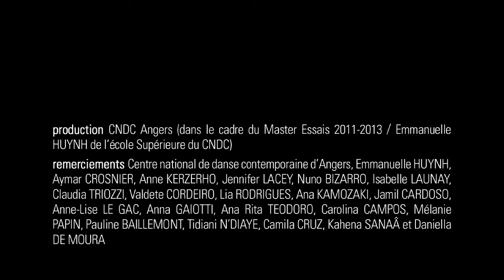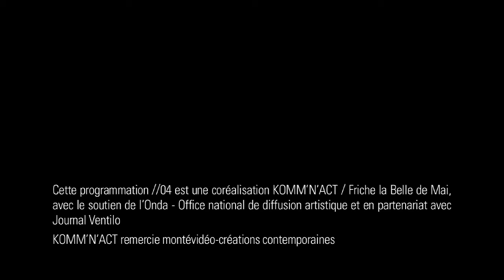CIEL (extrait2) Volmir Cordeiro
Coreografia e Interpretação : Volmir Cordeiro
Duração : 30’
Agradecimentos: Centre National de Danse Contemporaine d’Angers, Emmanuelle Huynh, Aymar Crosnier, Anne Kerzerho, Jennifer Lacey, Nuno Bizarro, Isabelle Launay, Claudia Triozzi, Valdete Cordeiro, Lia Rodrigues, Ana Kamozaki, Jamil Cardoso, Anne-Lise Le Gac, Anna Gaiotti, Ana Rita Teodoro, Carolina Campos, Mélanie Papin, Pauline Baillemont, Tidiani N’Diaye e Camila Cruz.
Com o apoio do Mestrado Essais do Centre National de Danse Contemporaine d'Angers, dirigida por Emmanuelle Huynh